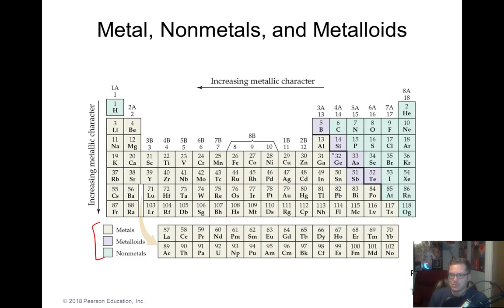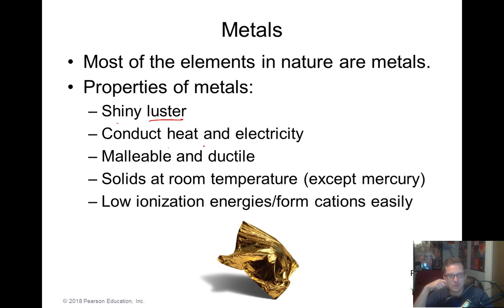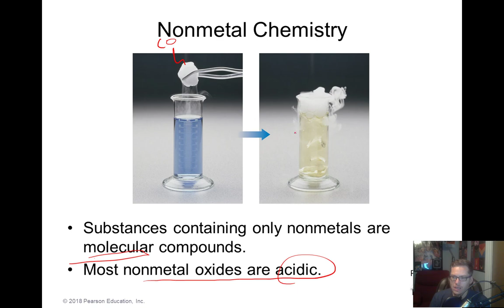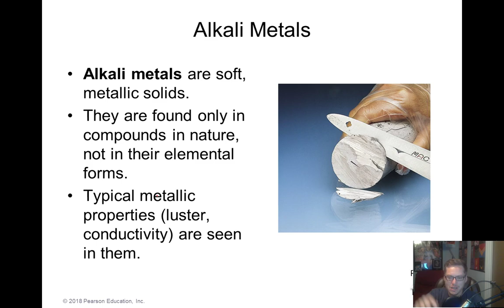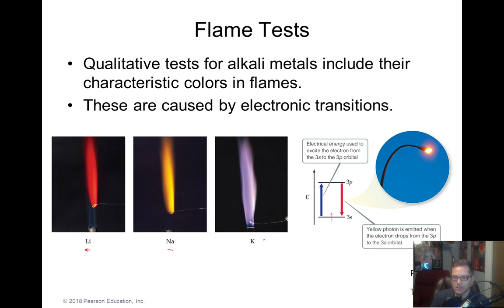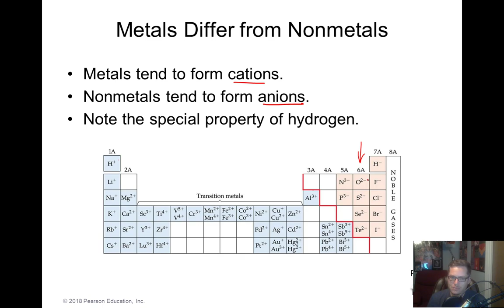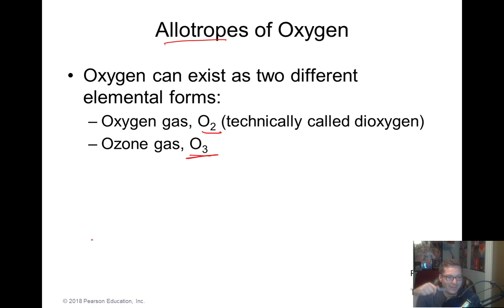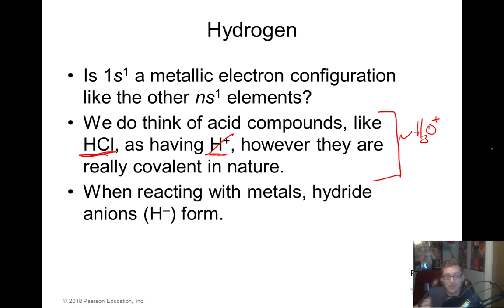Chem 2 Unit 2 Group Properties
Properties of metals, nonmetals, metalloids, and group trends!